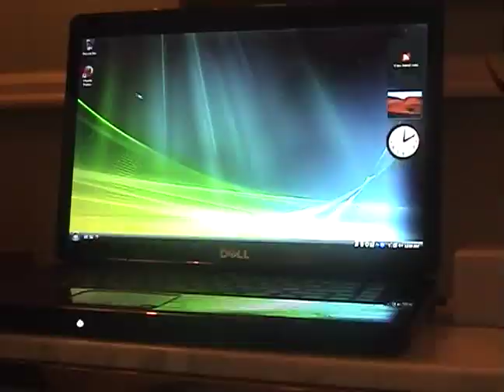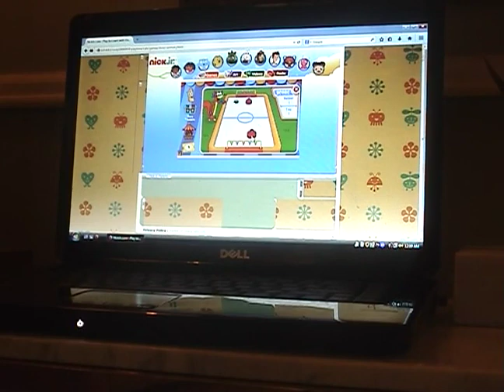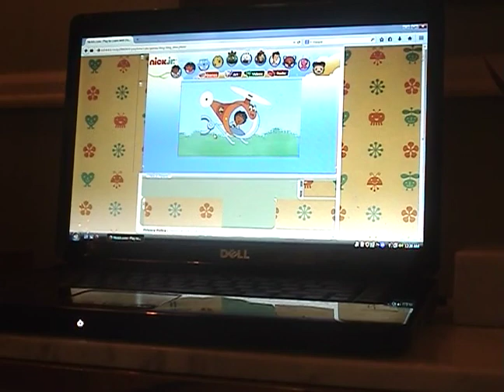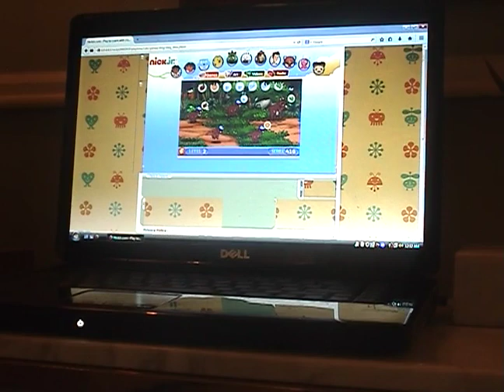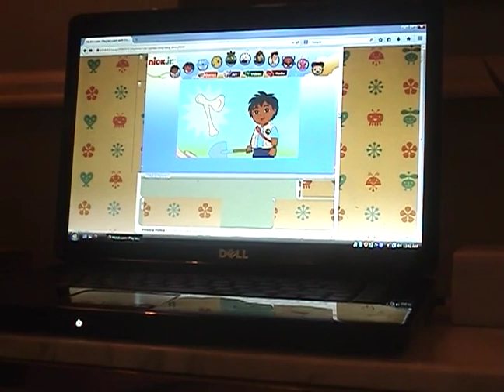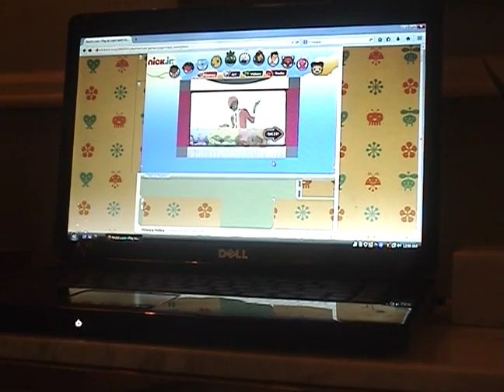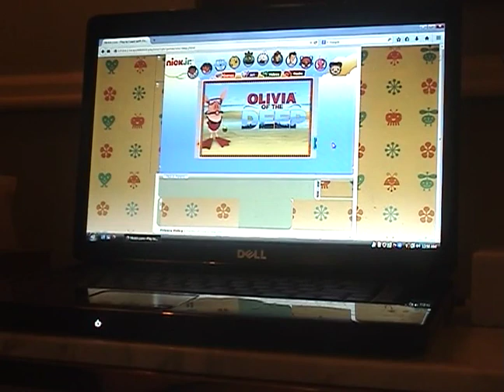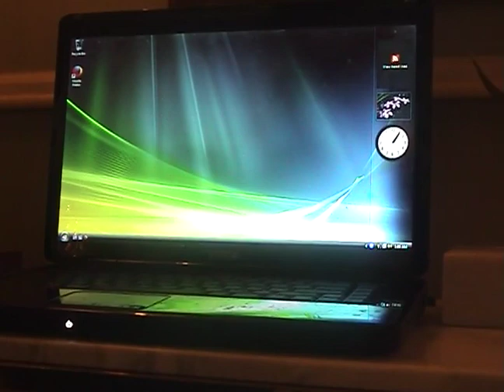(New Year's Eve 2020 Special) Me Playing My Childhood Nick Jr Games On My 2009 Dell Inspiron 1545 PC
I meant to make a video of this computer for Christmas day, but I was tired that day and decided to make the video another time. This computer is my 2009 Dell Inspiron 1545, which I got for Christmas of 2009 when I was 5. This was my first computer with Windows 7 on it, but I put Windows Vista on it as of right now, because when I installed the new 240GB SSD about 3 weeks ago, I had to put on a new OS, and I didn't have any spare copies of Windows 7, so I put Windows Vista instead. This video features a bunch of old Flash-based Nick Jr games, and serves as a dedication to Flash and it's legacy, since Flash's death date is tomorrow. Despite Flash being "dead", these games will still work in 2021 and beyond if you use the correct software, such as an older version of Flash made before 2020 (Because newer versions after 2020 are time-bombed to quit working in 2021), and a browser with long-term Flash compatibility (e.g. Pale Moon). Still, I thought it would be neat to do a small dedication to Flash, and of course this video also marks my Dell Inspiron 1545's 11th Birthday.